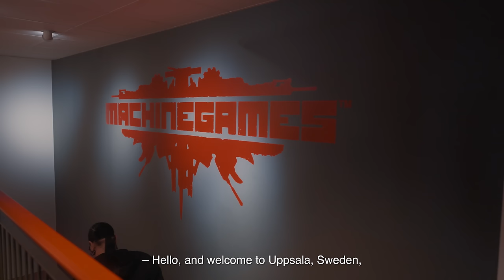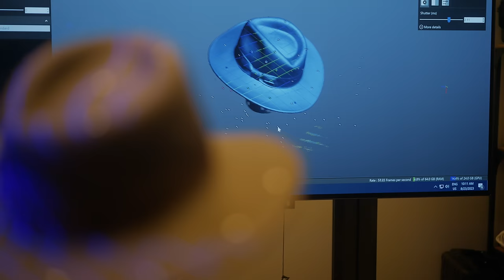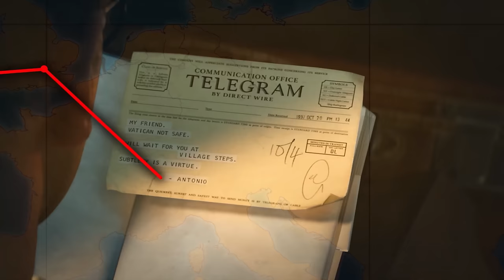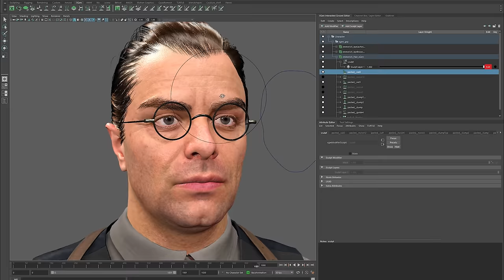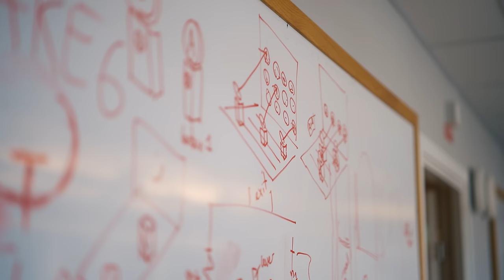Official Gameplay Reveal: Indiana Jones and the Great Circle | Developer Direct 2024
MachineGames gives you a detailed look at the upcoming adventure. Uncover one of history’s greatest mysteries in Indiana Jones and the Great Circle™, a first-person, single-player adventure set between the events of Raiders of the Lost Ark™ and The Last Crusade™. The year is 1937, sinister forces are scouring the globe for the secret to an ancient power connected to the Great Circle, and only one person can stop them - Indiana Jone™s. You’ll become the legendary archaeologist in this cinematic action-adventure game from MachineGames, the award-winning studio behind the recent Wolfenstein series, and executive produced by Hall of Fame game designer Todd Howard.

ESRB RATING PENDING: May contain content inappropriate for children. for rating information.